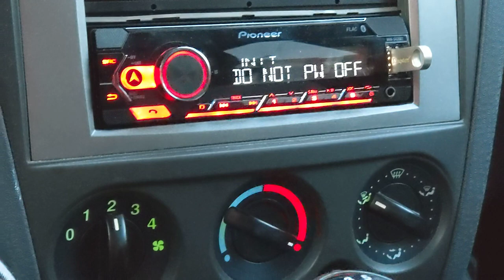Pioneer firmware update part 1